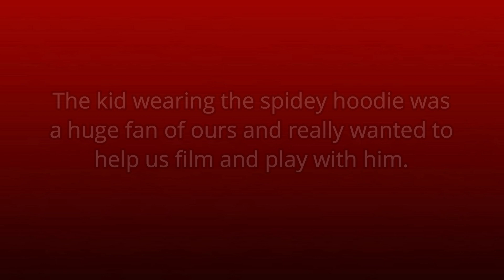Mini Spidey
I hope you all enjoyed watching our biggest little fan who volunteered to be in this video!